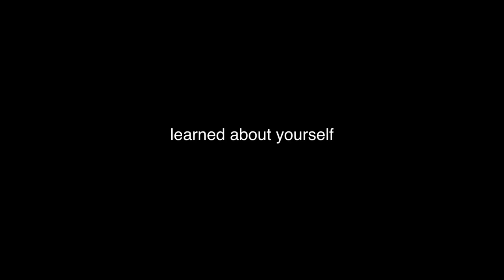Marshall Allman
This is a video I produced for Rad Motel with the super rad Marshall Allman, star of Blue Like Jazz. Marshall is an amazing guy and Blue Like Jazz is a brilliant film!